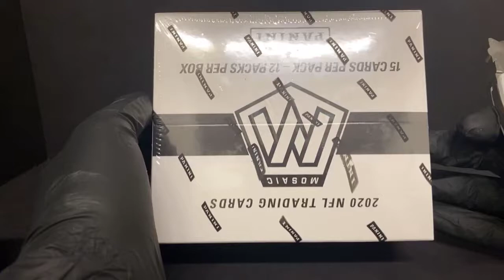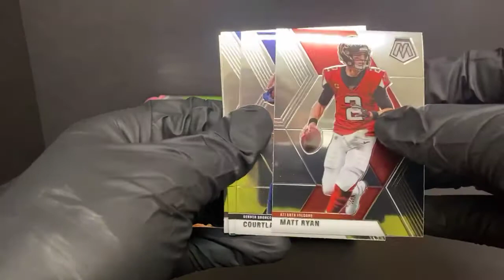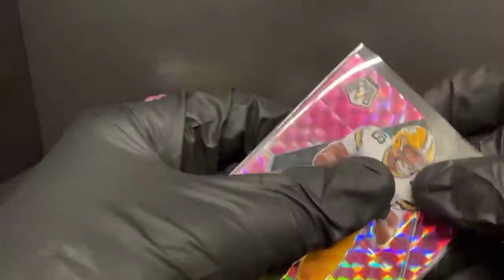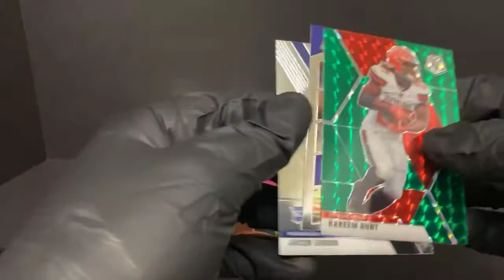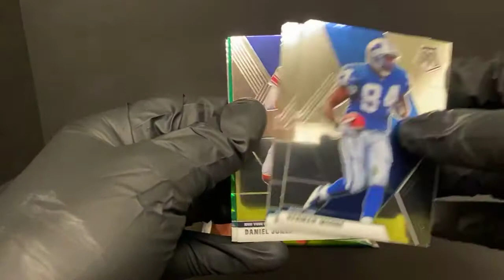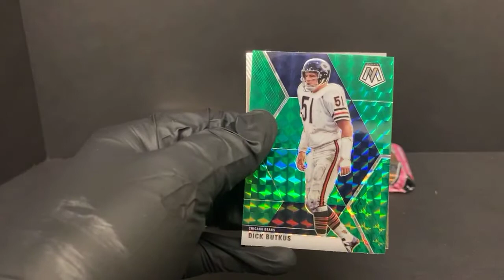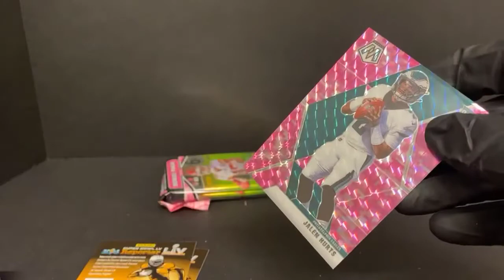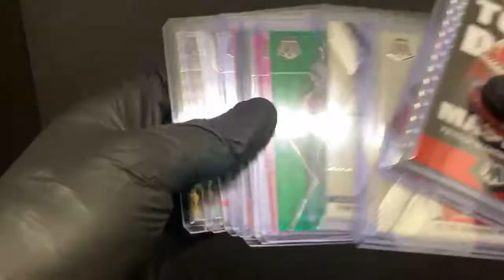Mosaic FB Cello Box Break - 3/26/21 eBay